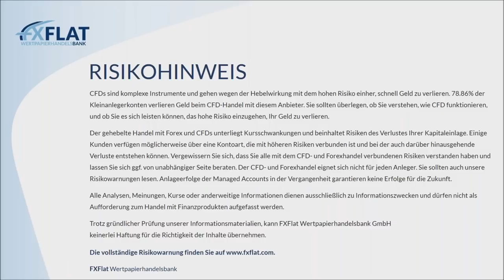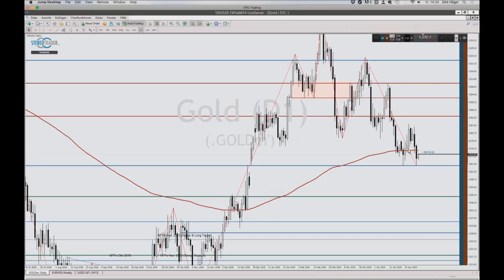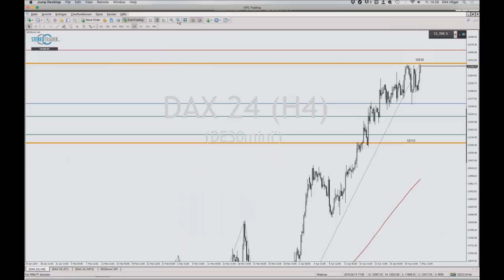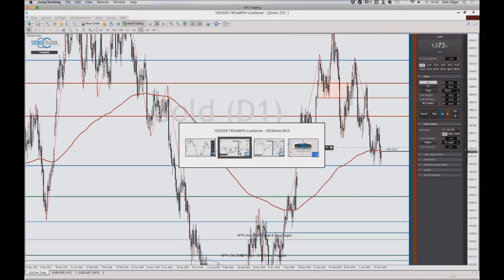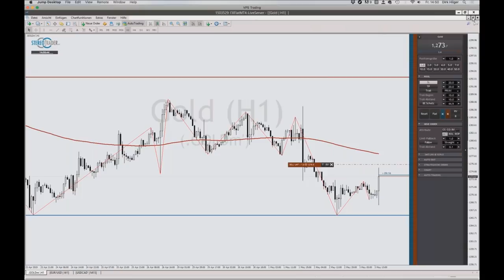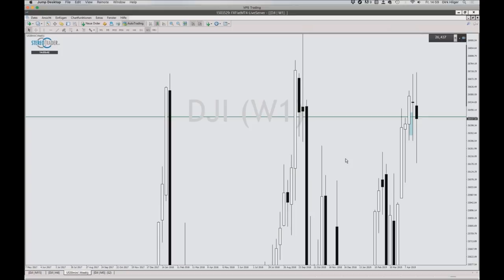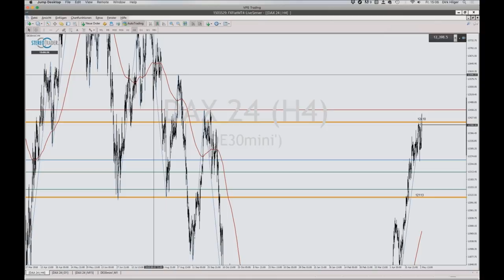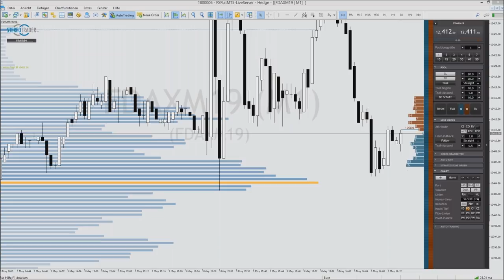StereoTrader - NFP Livetrading bei FXFlat am 03.05.2019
NFP Livetrading vom 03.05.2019 mit dem StereoTrader (DAX, Euro, DowJones)
Dirk Hilger, Händler und Entwickler der Plattform StereoTrader, stellt in dieser Aufzeichnung die Newstauglichkeit seiner Handelsoberfläche auf den Prüfstand. Zum Einsatz kommen besondere Orderarten, wie z. B. die Limit-Pullback-Order, welche in der Lage ist Risiken zu begrenzen und Exits zu optimieren. Aber auch andere Teil-Automationen, die der StereoTrader bietet, sollten je nach Marktlage ihre Einsatzmöglichkeiten zeigen dürfen. Ein weiterer Aspekt könnte darüber hinaus die freie Skalierung werden, ein Vorteil von CFDs gegenüber Futures, auf welche der StereoTrader ebenfalls spezialisiert ist. Als Händler ist Dirk Hilger fokussiert auf den DAX und handelt hauptsächlich eigene Price-Action Strategien.
StereoTrader ist die professionelle Handelsoberfläche für Euren MetaTrader 4 & 5 bei FXFlat!

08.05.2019 | 09:00 Uhr | Jens Klatt - Morning Meeting und Live-Trading der Markteröffnung
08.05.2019 | 14:00 Uhr | StereoTrader by forexPRO - Helpdesk
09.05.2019 | 15:00 Uhr | Thorsten Helbig (forexPro-Systeme) - Livetrading bei FXFlat
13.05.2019 | 18:00 Uhr | Mario Lüddemann - Der große Marktausblick
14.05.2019 | 08:45 Uhr | StereoTrader - Livetrading zur Börseneröffnung am Morgen bei FXFlat
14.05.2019 | 15:00 Uhr | Thorsten Helbig (forexPro-Systeme) - Livetrading bei FXFlat
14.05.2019 | 18:00 Uhr | André Stagge - Marktausblick mit Trading- und Investmentideen vom Portfoliomanager
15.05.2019 | 18:00 Uhr | Carsten Berger - Index-Analyse nach der PerlenTauchen-Methode mit dem AgenaTrader
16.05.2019 | 07:45 Uhr | Thorsten Helbig (forexPro-Systeme) - ivetrading bei FXFlat
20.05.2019 | 18:00 Uhr | StereoTrader Helpdesk - Fragen & Antworten
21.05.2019 | 07:45 Uhr | Thorsten Helbig (forexPro-Systeme) - ivetrading bei FXFlat
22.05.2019 | 09:00 Uhr | Jens Klatt - Morning Meeting und Live-Trading der Markteröffnung
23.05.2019 | 18:00 Uhr | Thorsten Helbig (forexPro-Systeme) - Livetrading bei FXFlat
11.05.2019 | 09:00 Uhr | FXFlat live auf dem Börsentag in Chemnitz
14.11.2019 | 09:00 Uhr | FXFlat live auf der World of Trading in Frankfurt
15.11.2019 | 09:00 Uhr | FXFlat live auf der World of Trading in Frankfurt
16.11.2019 | 09:00 Uhr | FXFlat live auf der World of Trading in Frankfurt